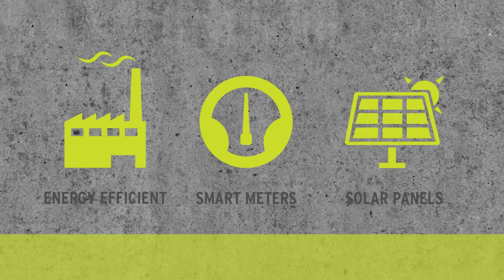Douro Final Long